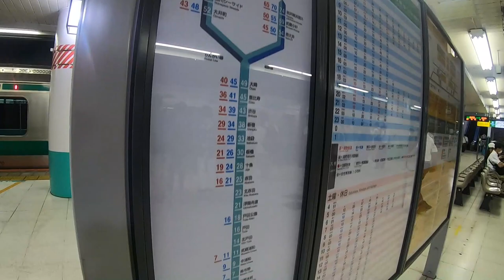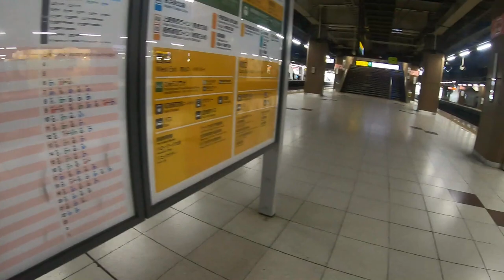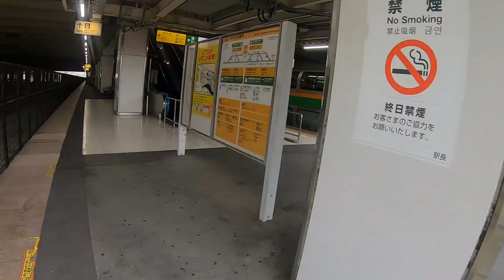【埼玉最大のターミナル駅】大宮駅構内を散策！ 高崎線、宇都宮線、埼京線、京浜東北線、東北上越新幹線 (Japan Walking around Ōmiya Station)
JR線、東武線、大宮駅周辺を散策してきました。
埼玉県さいたま市大宮区錦町にある駅。

1885年開業
１日平均乗車人員（2018年度）
JR線：258108人
東武：135984人

日時：2021年7月（平日）

■関連動画
①JR常磐線、柏駅周辺を散策！(Japan Walking around Kashiwa Station)